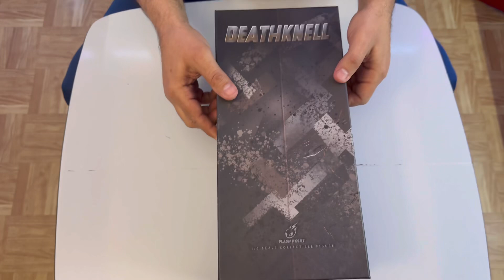Unboxing Deathstroke escala 1/6 Zack Snyder Justice League, de la mano de Flashpoint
Deathstroke de Flashpoint, justice league Zack Snyder, unboxing + review en español

3 niveles para ser miembro te esperamos para que formes parte de este grupo de coleccionismo